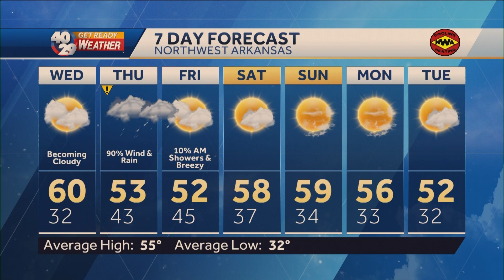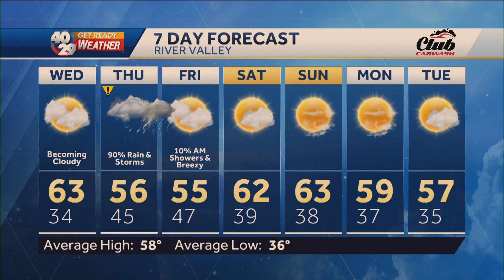Robert Suhr 40/29 News At 10pm Forecast 11-28-23